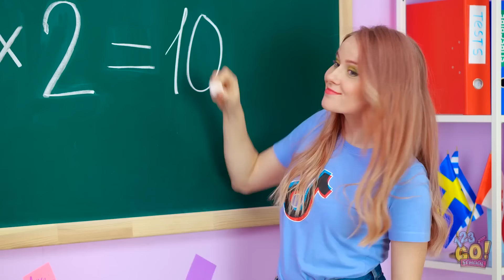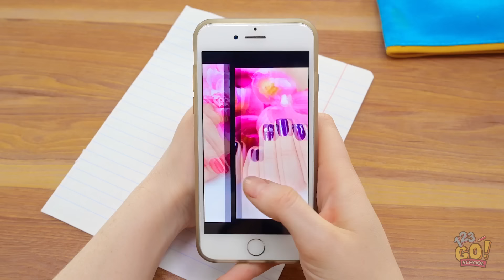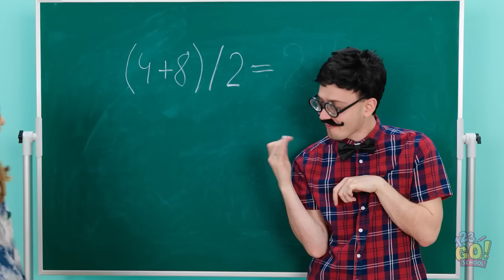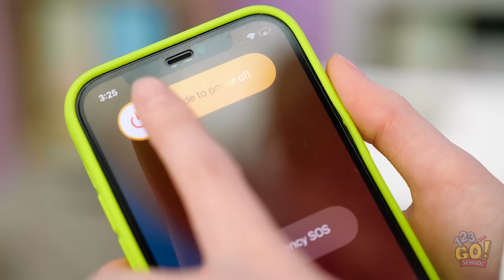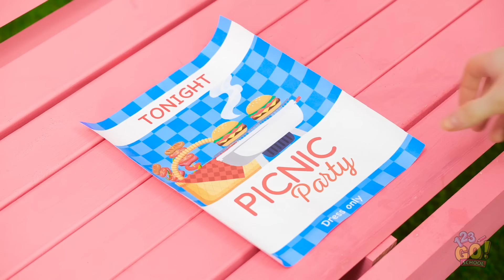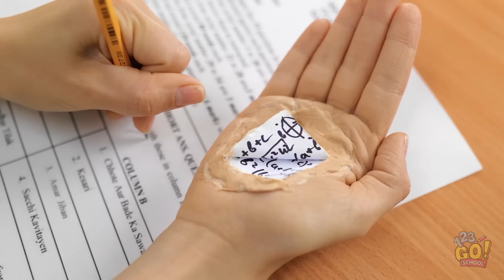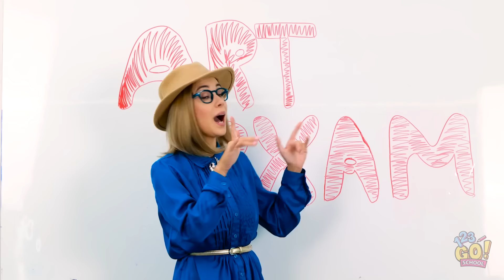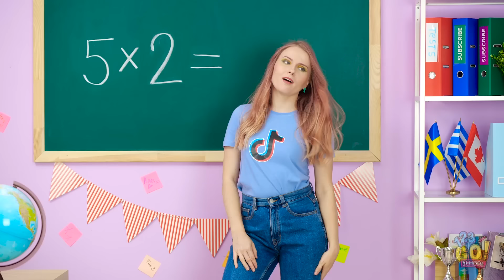FUNNY TYPES OF STUDENTS IN CLASS || Back To School Relatable Moments by 123! GO SCHOOL